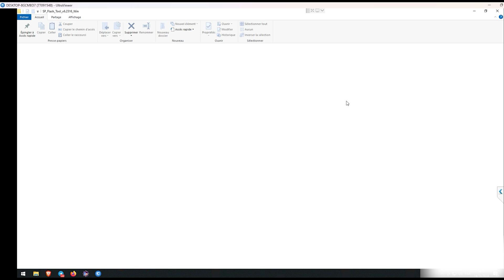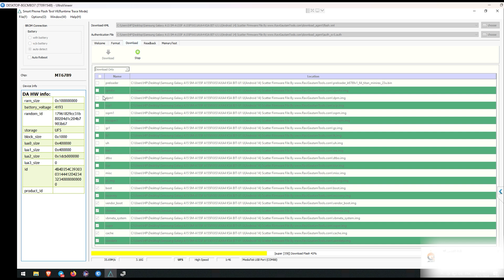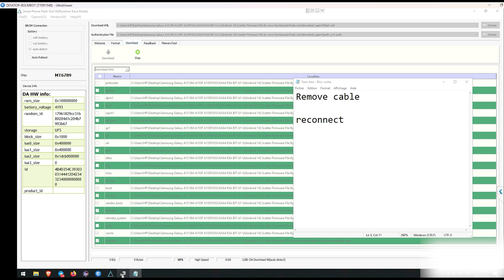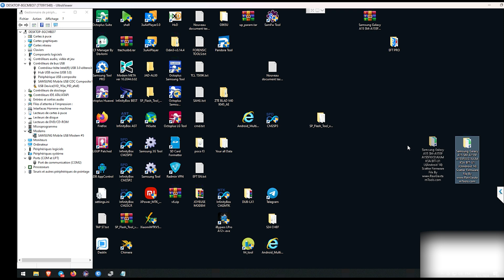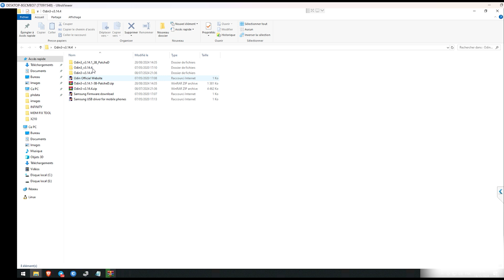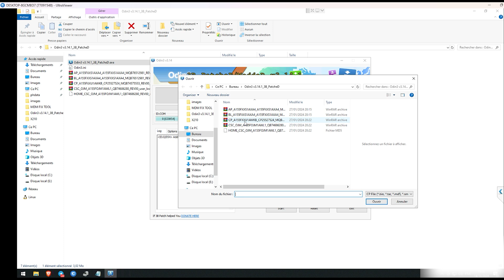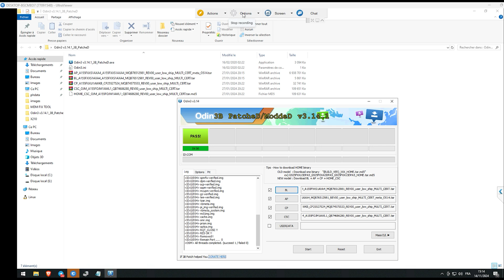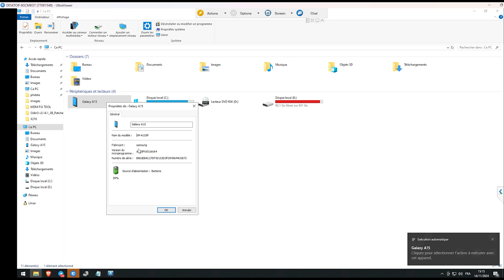Samsung Galaxy A15 SM-A155F U1 Dead Boot Repair Done on Brom Port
For More query you can Contact on me this ⬇

Dongle, Tool and Credit
All video is related to an educational thing and if you misuse it in any way, we will not be responsible for any kind of problem. Try it your own phone.
Warning:Don't Try on Stolen phone Under Section 378 this is a Crime.
सभी वीडियो एक शैक्षिक चीज़ से संबंधित है और यदि आप किसी भी तरह से इसका दुरुपयोग करते हैं, तो हम किसी भी तरह की समस्या के लिए जिम्मेदार नहीं होंगे। अपने खुद के फोन की कोशिश करो।
चेतावनी: धारा 378 के तहत चोरी के फोन पर प्रयास न करें यह एक अपराध है।